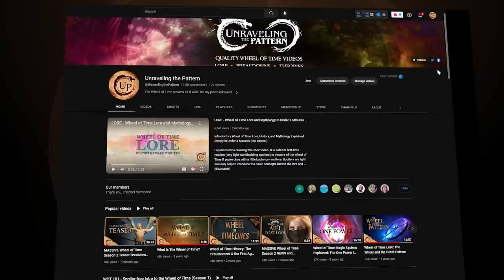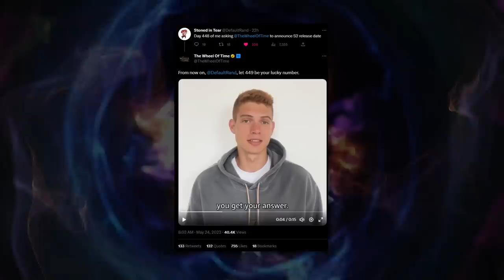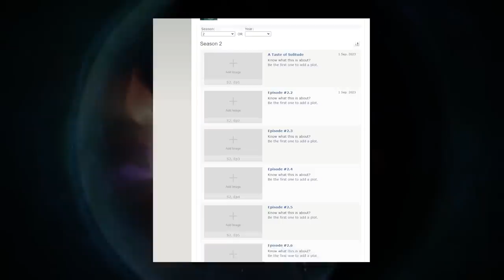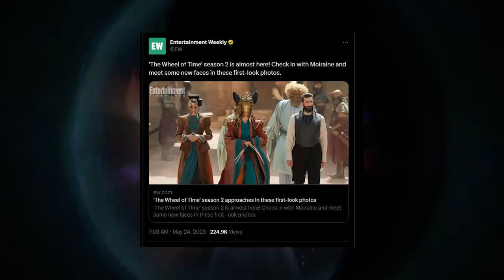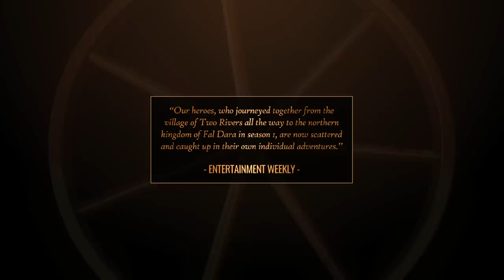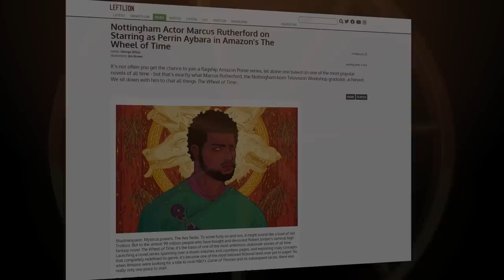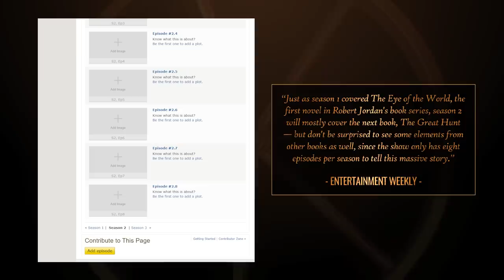MAJOR Wheel of Time Season 2 News! (Release Date and First Look)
The Wheel of Time Season 2 FINALLY has a release date! And they shared some really cool FIRST LOOK images with us of the upcoming season 2 on Prime Video. Watch me Unravel everything from this huge news drop!

CHAPTERS:
0:00 - Intro
0:11 - Self Promo
1:01 - Spoiler Warning
1:33  - Release Date Announcement!
2:48 - Old Tongue Clip
3:22 - EW Article - First Look Images
4:50 - HEAVY SPOILER WARNING!
5:06 - Everything Unraveled
14:51 - End